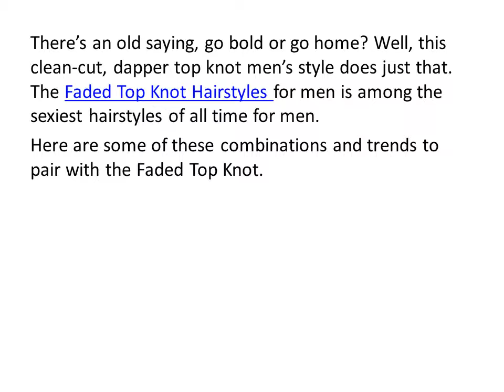The Sexy And Masculine Faded Top Knot Hairstyles For Men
The Faded Top Knot Hairstyles for men is among the sexiest hairstyles of all time for men. Check out how you can style your Faded Top Knot Hairstyle to elevate the look.